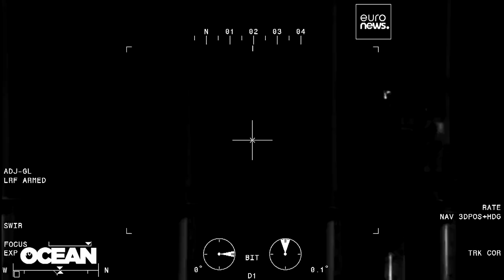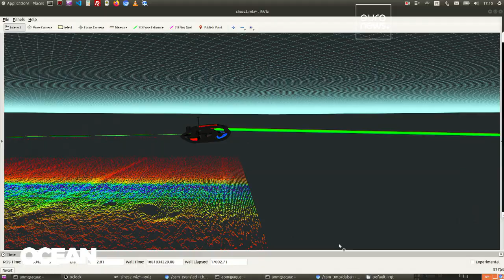Éoliennes, câbles de données : comment renforcer leur sécurité dans l'UE ?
Les infrastructures maritimes européennes jouent un rôle de plus en plus essentiel. Or elles sont exposées à différentes menaces, comme l'a rappelé l'incident récent du Nord Stream. Nous découvrons les efforts menés pour renforcer leur sécurité.